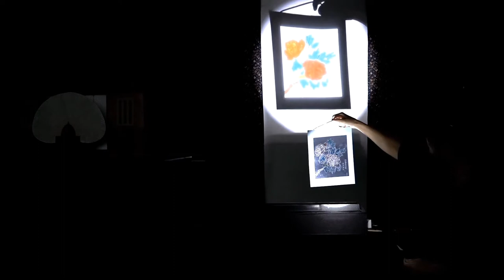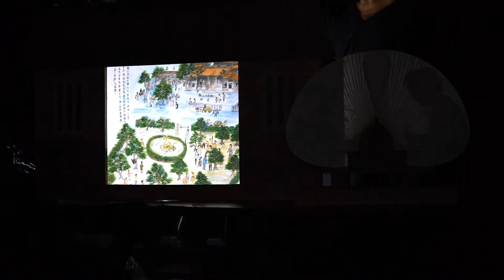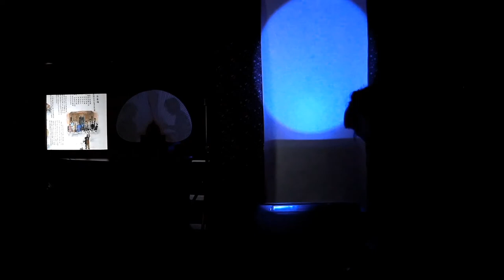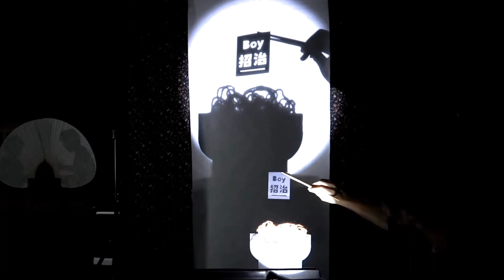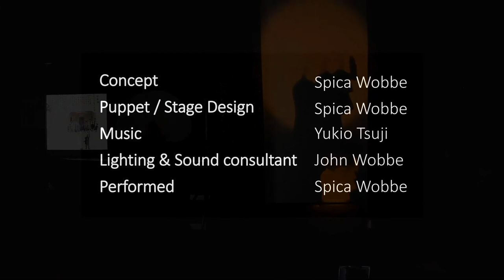2018 Hand in Hand English 1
About the show:
In this work a mother holds her daughter’s hand, which conveys how the previous generation took care of the next generation. It also tells how a self-taught artist, Ms. Shia Zhaozhi, used her paintings to document her life stories growing up in Meng Xia though a scroll that she painted.

The show’s elements include shadow and light, object manipulation, crankie style storytelling, and music.

作品簡介：
手是用來做甚麼的？是用來抓癢、磨蹭還是打拍子的？
在這個作品裡 藉由媽媽的大手牽女兒的小手  傳達出上一代如何牽攜下一代   同時也藉由素人畫家招治阿嬤的一幅卷軸畫  牽引出她如何用畫筆記錄她在艋舺成長的生命歷程

該作品的表演形式包括有光影、物件操弄、紙芝居故事劇場元素及音樂。
謹將此作品獻給我的母親 謝招治女士

Concept｜Spica Wobbe
Puppet / Stage Design｜Spica Wobbe
Music｜Yukio Tsuji
Lighting and Sound consultant｜John Wobbe
Performed｜Spica Wobbe

概念｜鄭淑芸               偶/台設計製作｜鄭淑芸
音樂設計｜Yukio Tsuji       燈光音效顧問｜John Wobbe
演出｜鄭淑芸